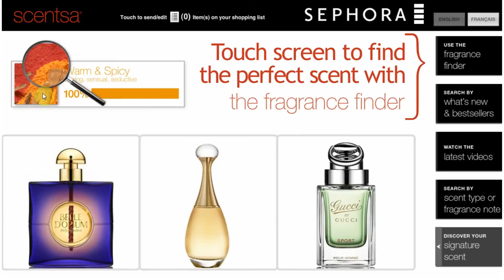Ney Vasconcelos - Reel 050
Ney Vasconcelos 2014 Reel